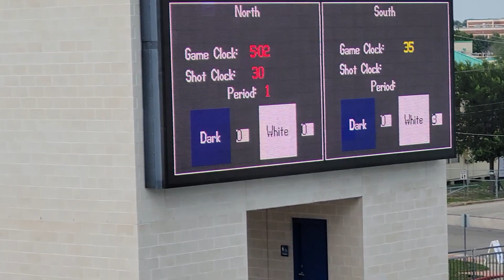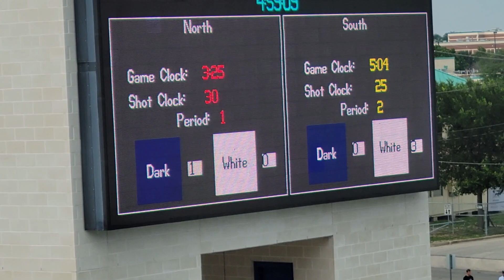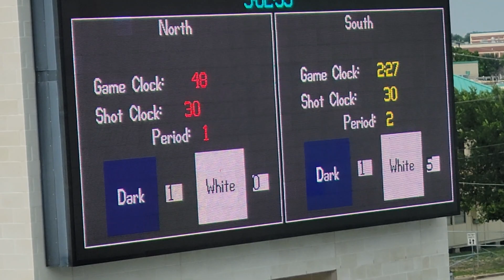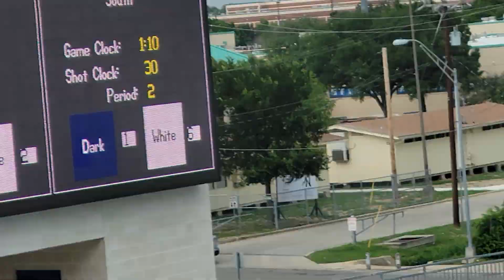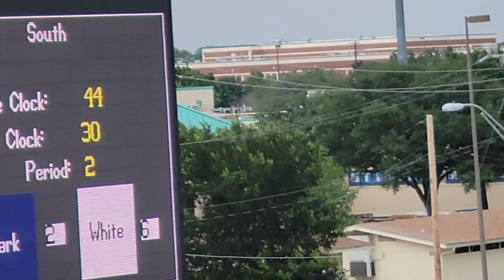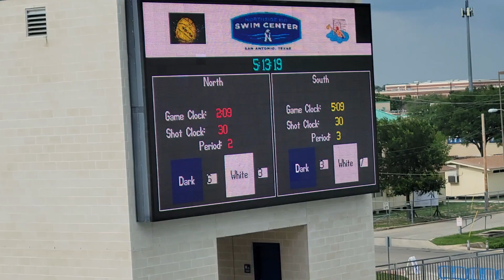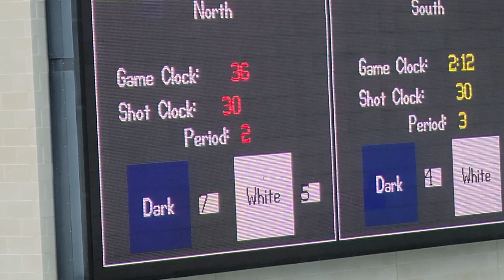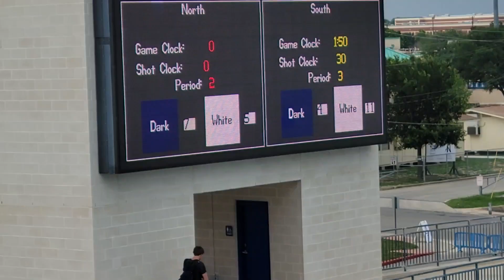5/28/23 welcome to texas alamo area (blue 3) vs Pegasus first half